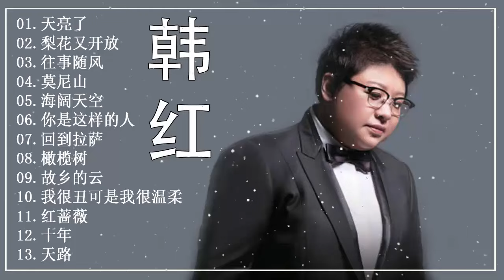韩红 Han Hong【天亮了/梨花又开放/往事随风/莫尼山/海阔天空/你是这样的人/回到拉萨/橄榄树/故乡的云/我很丑可是我很温柔/ 红蔷薇/十年/天路】